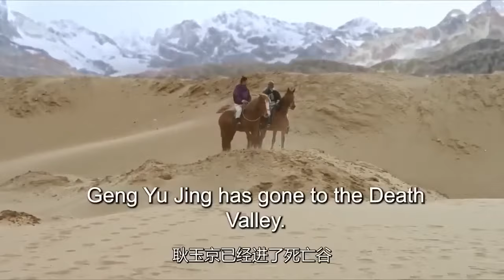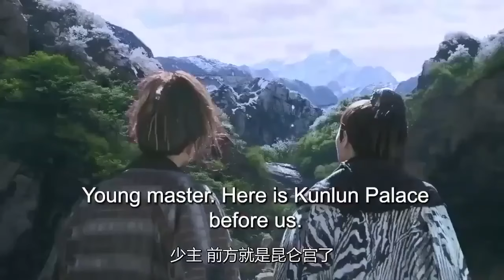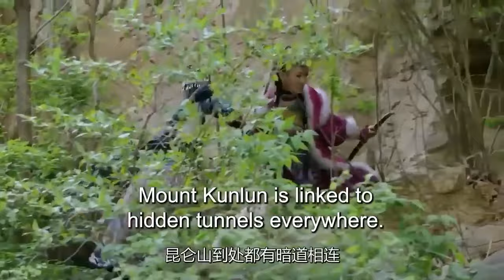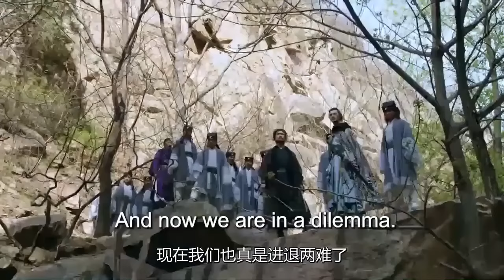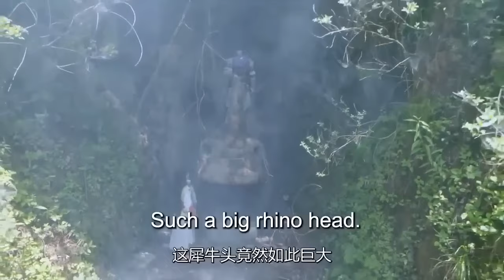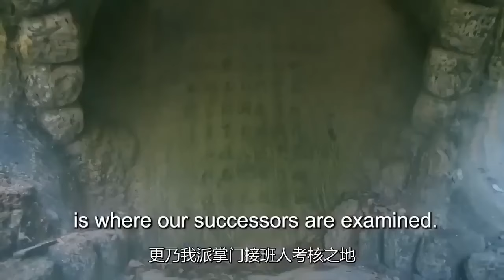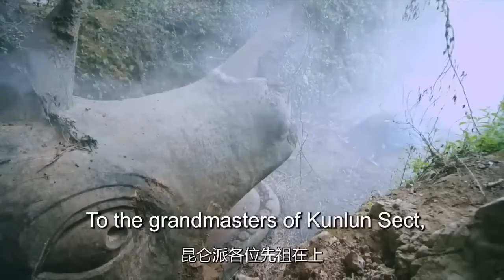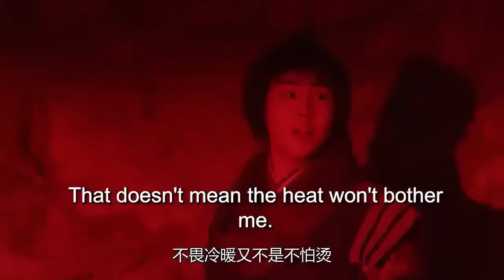MULTISUB《枭起风/Love on the Turquoise Land》▶ EP 01 💋逢亂世，仗劍時🗡侠女结伴少年在江湖紛爭中與群雄博弈尝尽恩怨情仇🤳王一博 刘诗诗 赵丽颖❤️中剧精选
🧡剧名Name：枭起风/Love on the Turquoise Land
🧡主演Cast：王一博
🧡简介：💋逢亂世，仗劍時🗡侠女结伴少年在江湖紛爭中與群雄博弈尝尽恩怨情仇🤳